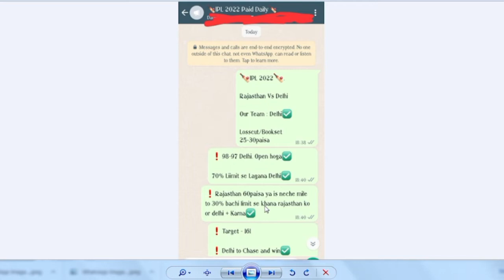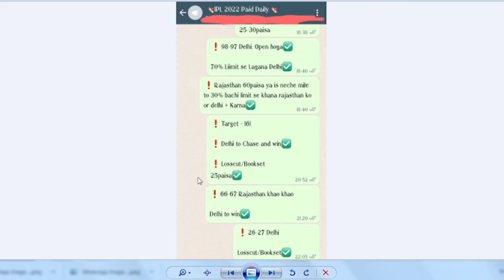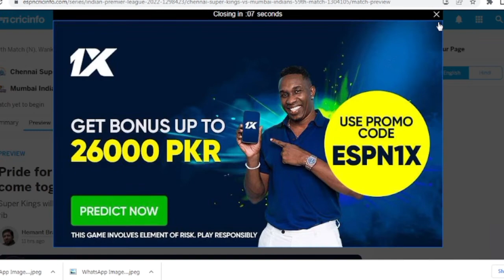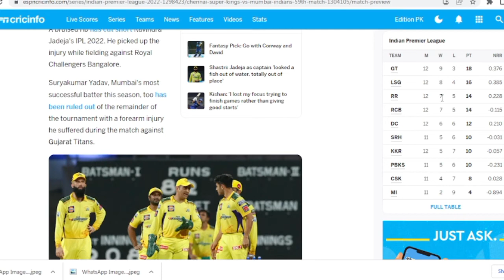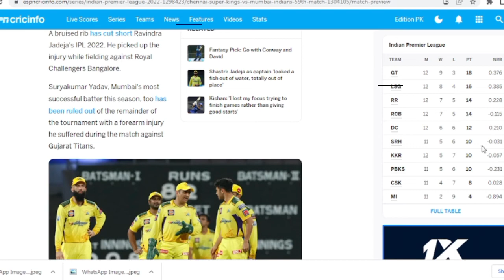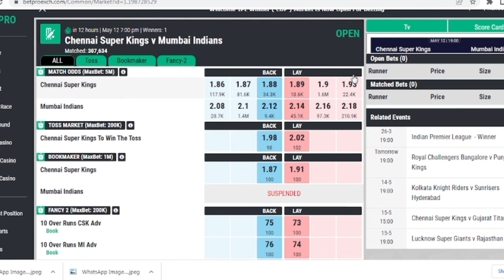IPL 2022 CSK Vs MI 59th Match Predictions|Chennai Super Kings Vs Mumbai Indians|Csk Vs Mi Winner ?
indian premier league 2022 predictions
ipl t20 2022 predictions
ipl t20 2022 squads
ipl t20 2022 team
ipl t20 2022 tips
indian premier league 2022 cup winner
indian premier league  2022  jackpot team
indian premier league 2022 phunter team
Chennai Super Kings Vs Mumbai Indians Match Predictions
Csk Vs Mi Match Dream11 Tips
Csk Vs Mi Fantasy Team Predictions
Chennai Super Kings Vs Mumbai Indians 59th Match Predictions

18+ AND RESPONSIBLE GAMBLING